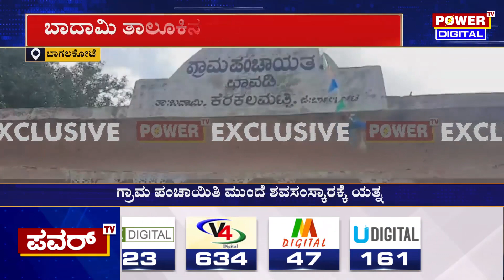ಸ್ಮಶಾನಕ್ಕಾಗಿ ಗ್ರಾಮಸ್ಥರ ಹೋರಾಟ | Bagalkote | Power TV News